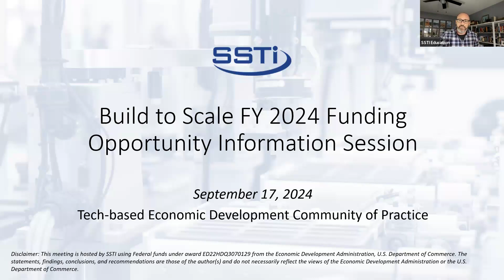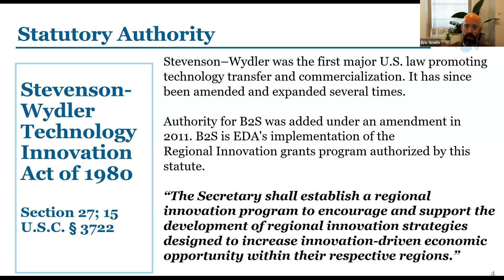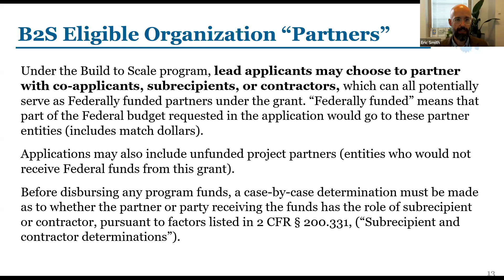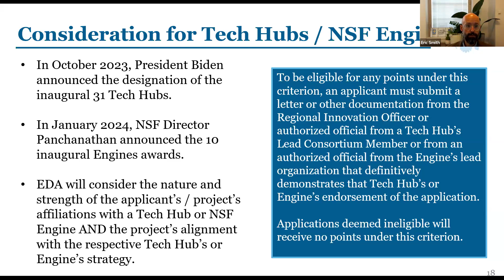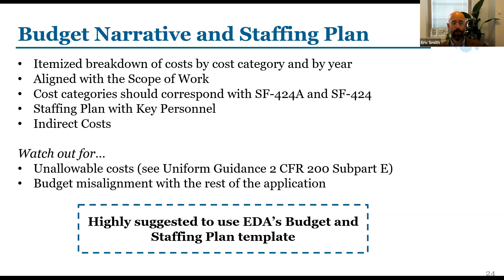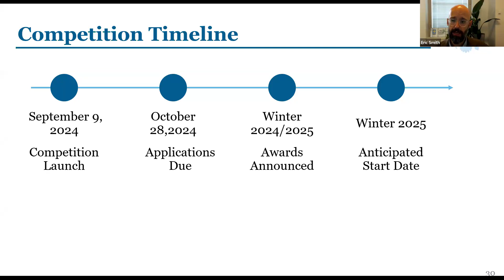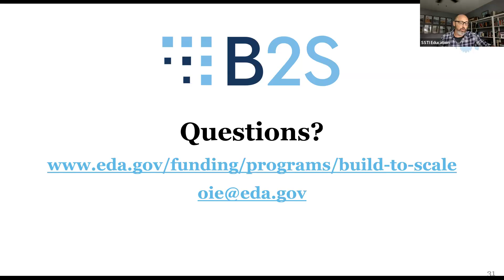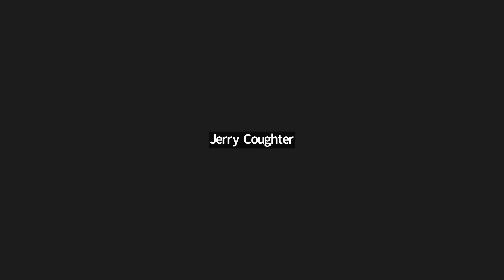Build to Scale FY 2024 Funding Opportunity Information Session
Build to Scale FY 2024 Funding Opportunity Information Session - Tech-based Economic Development Community of Practice